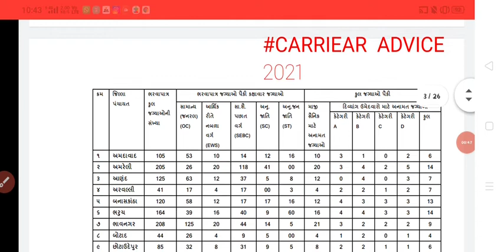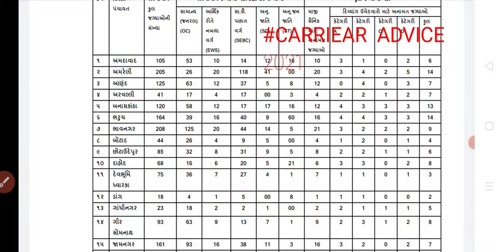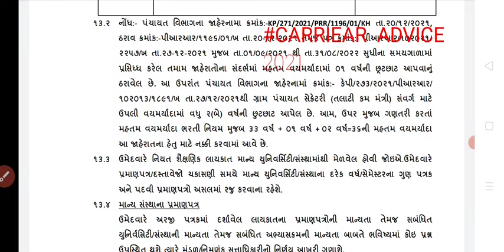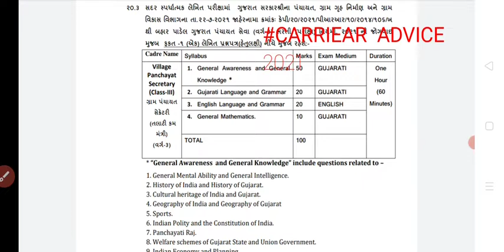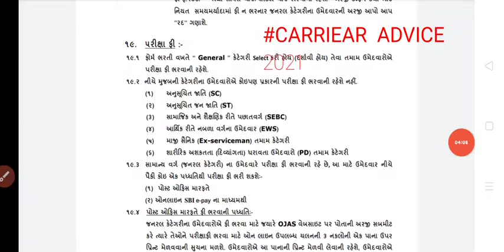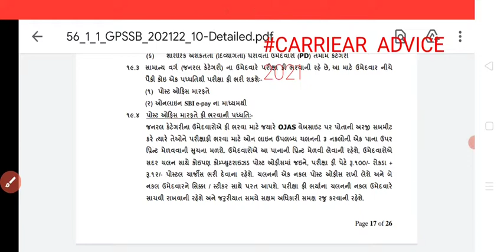તલાટી પરીક્ષા 2022|COURSE?? FEES??SALARY??SYLLABUS??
આ વિડિઓ માં તમે લોકો તલાટી નું ફોર્મ ભરવા માટે કઈ કઈ બાબતો નું ધ્યાન રાખવું જોઈએ તેની માહિતિ આપવામાં આવી છે
syllabus
salary
education details
ઉંમર

તલાટી સેક્રેટરી ભરતી 2022
Talati full information
Talati gujarat 2022
Talati gujarat form process
Gpssb form process
 Gpssb form fill talati bharti latest news
gujarat talati bharti latest news gujarat gujarat talati bharti 2022
 form talati bharti 2022
gujarat talati bharti 2022 ojas
gujarat talati bharti 2022
 talati bharti talati bharti 2021
 gujarat syllabus talati bharti exam date 2022 gujarat talati bharti latest news 2022
 gujarat talati bharti
 talati bharti 2022 gujarat syllabus